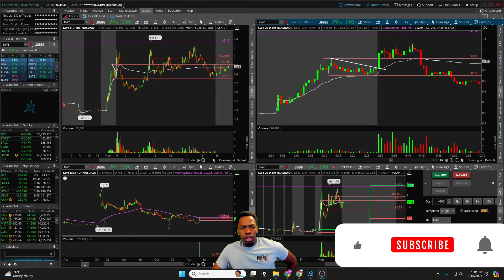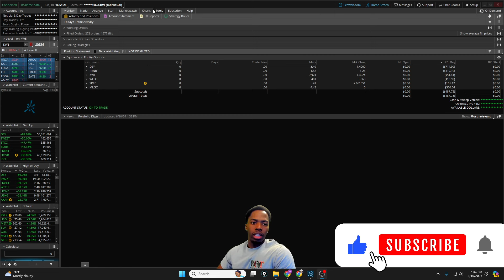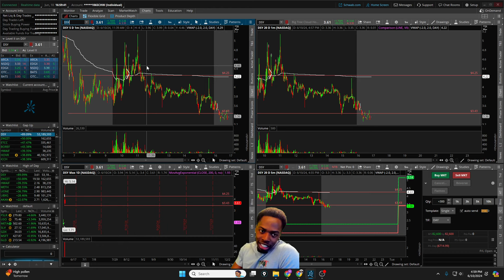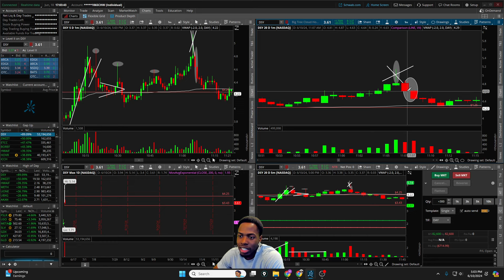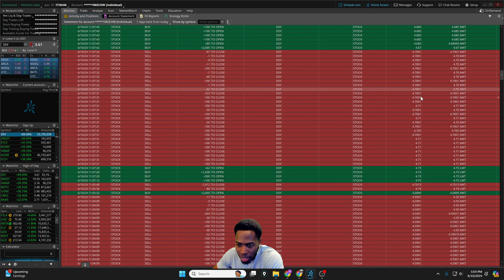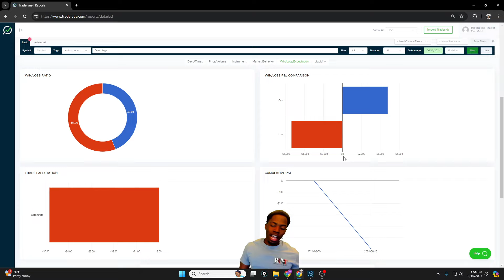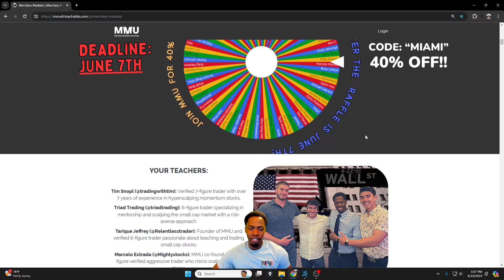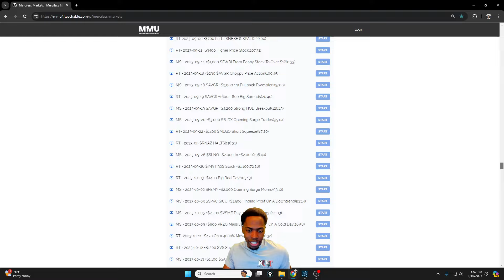+1k to Red Day Trading